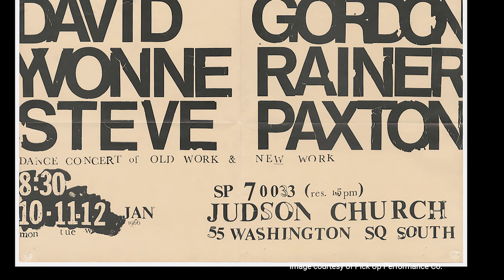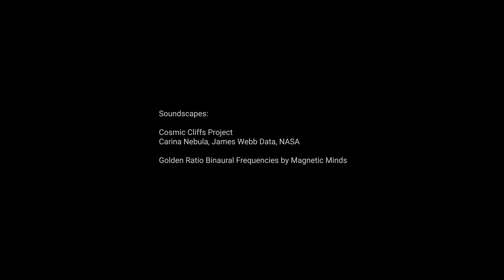In the Studio with Dorothea Rockburne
Artist and AAA member, Dorothea Rockburne talks about her work in a short film by Christian Nguyen.